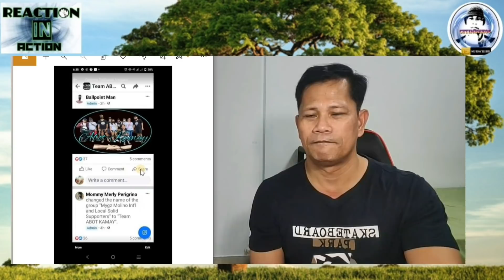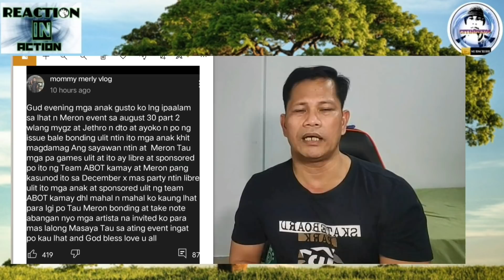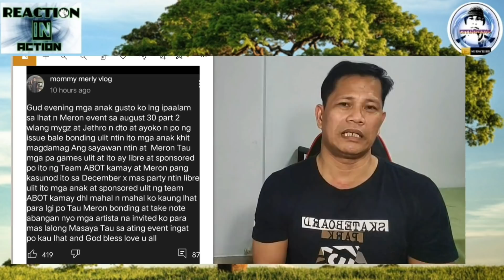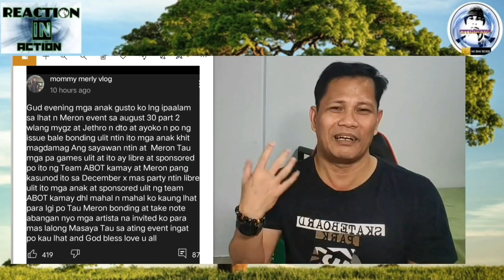MOMMY MERLY VLOG AALIS NA NGA BA SA MAHMYGZ COMMUNITY?